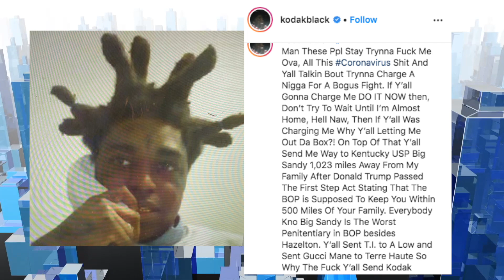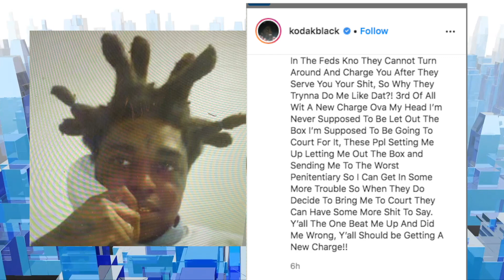Kodak Black GOES OFF In Prison Again! Claims Prison Is Trying To Charge Him For Old Fight| FERRO